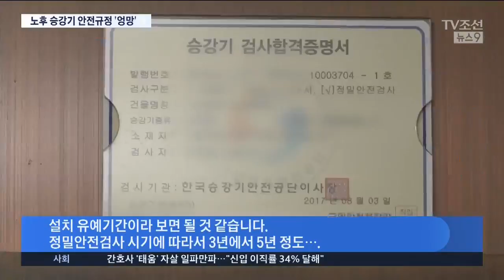불안한 노후 승강기…"철거 승강기에서 떼낸 부품 재사용"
이번엔 해마다 2만 건 넘게 사고가 발생하는 승강기를 점검해봤습니다. 취재해보니, 낡은 부품을 다시 써도 되는 규제의 허점이 있었습니다. 안전 점검도 형식적이었습니다.